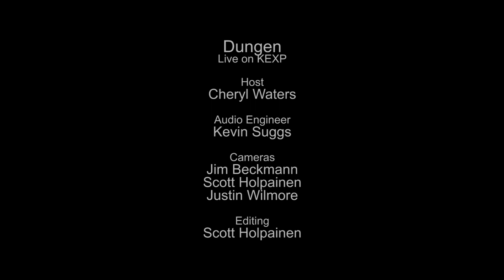Dungen - Frank's Kaktus (Live on KEXP)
presents Dungen performing "Frank's Kaktus" live in the KEXP studio. Recorded October 20, 2015.

Host: Cheryl Waters
Audio Engineer: Kevin Suggs
Cameras: Jim Beckmann, Scott Holpainen & Justin Wilmore
Editor: Scott Holpainen